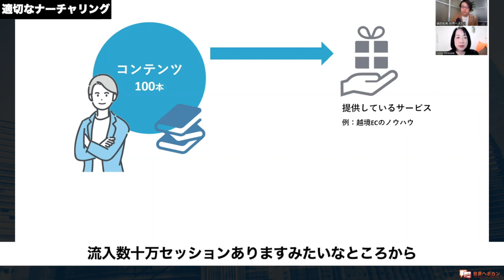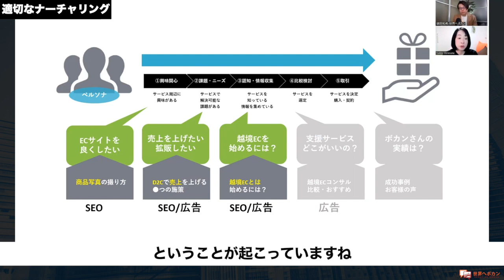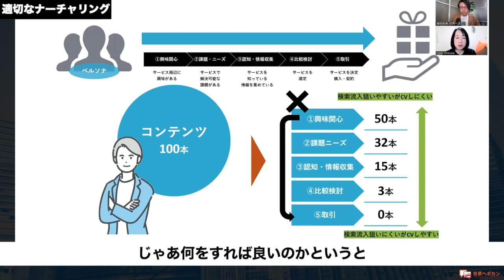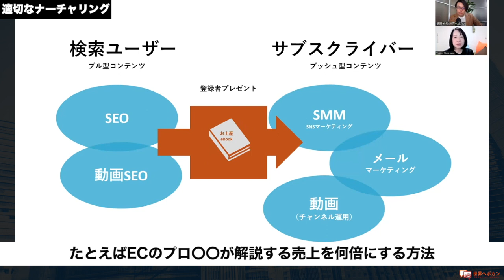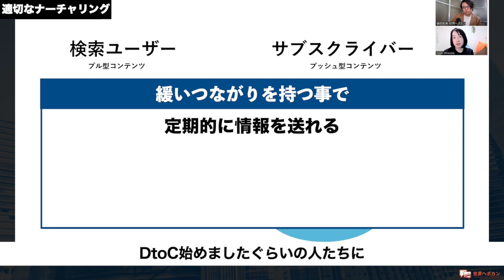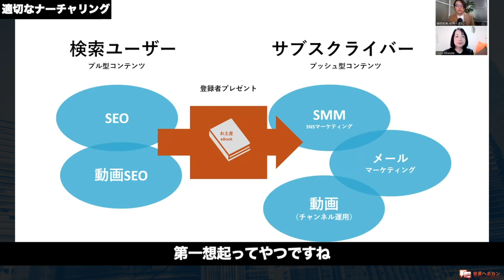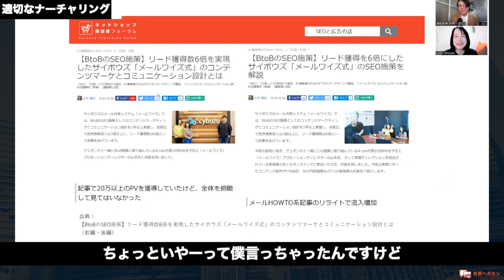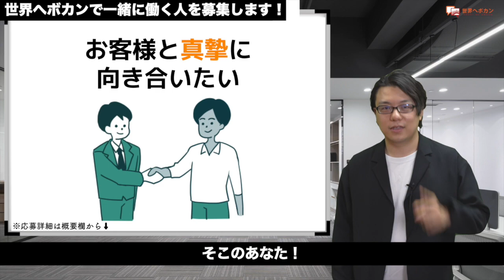コンテンツを活用してナーチャリングし、CVを獲得する方法 A-CAN 白砂氏 × 世界へボカン徳田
動画の内容を復習できるメルマガを配信中！会員登録はこちらから↓

司会の徳田のTwitterでYouTubeのアップデート、越境EC情報を入手！

アユダンテさんと白砂さんに取り組みについてはこちらから

英語圏向け越境ECの売上アップでお悩みの方はお問合せください

はじめて海外Webマーケティングに取り組む製造業、メーカーの方向けに書籍を出版します

【チャプター】
・1:08 適切なナーチャリング
・5:08 浅い人たちを深くへ導く